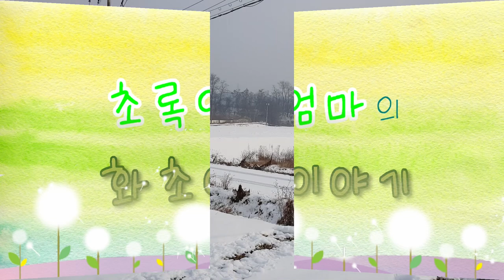조인폴리아🎄희귀식물🌸 무늬위시본🌸 쿤밍기아나🌸아마조니카 프릴🌸 무늬홍콩야자 제닌🌸델레나티 🌸코코로바 우비페라 바다포도🌸델토이데아🌸테뉴이폴리아 🌸지고베타 🌸긴기아난🌸알테난테라 🎄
안녕하세요
식물이름 화초 꽃 나무 야생화 관엽식물 희귀식물
이름 가격 키우기정보와 화원소개 드리고 있습니다
오늘은 조인폴리아의 소식전해드려요
조인폴리아는 희귀식물 특대형식물 관엽식물 수입식물 베고니아
고사리 알로카시아 야생화 정글가든 이태리토분과 독일토분
이태리전용토와 다양한 원예용품을 취급하고 있습니다
정글가든이 멋지게 꾸며져 있어서 가족과 나들이 하기
좋은 곳으로 반려견 동반입장가능합니다
오늘은 서양난 지고베타 긴기아난 고사리 립살리스 물보라
알테난테라 틸란드시아 휴스톤 테뉴이폴리아와
희귀식물 아트로비리디스 무늬위시본 쿤밍기아나 아마조니카프릴
무늬홍콩야자 제닌 델레나티 코코로바우비페라 델토이데아 스노우퀸
바리에가타등 소개드립니다
현장방문시 정가에서 30~50%세일가에 구입하실수 있습니다

조인폴리아:경기도 파주시 월롱면 영태리 857
전     화:1566~0310
영 업 시 간:9 30~5 30